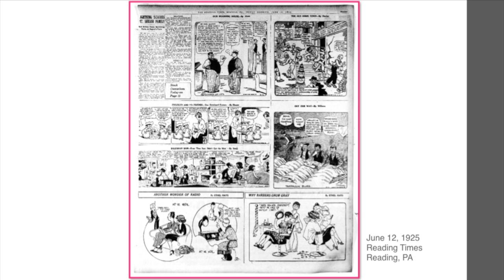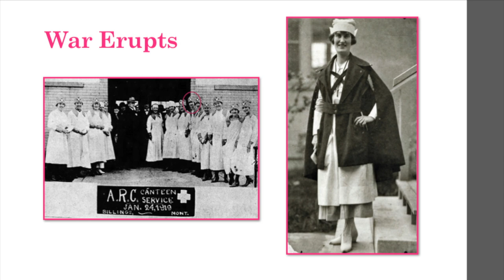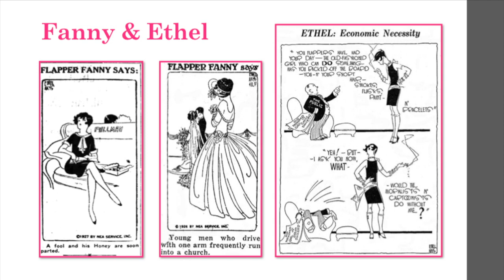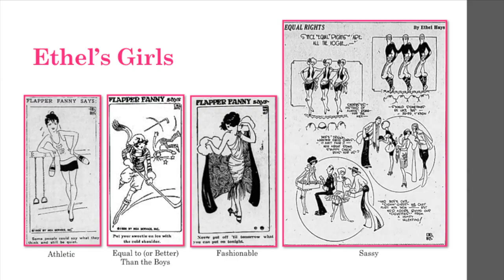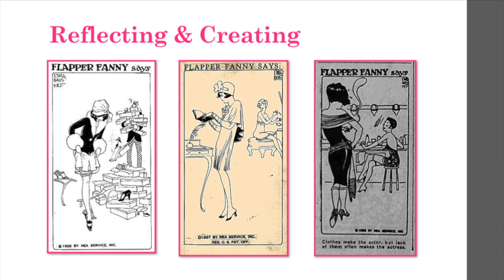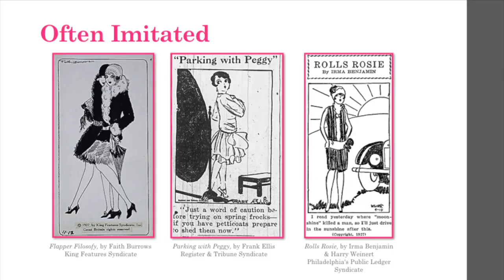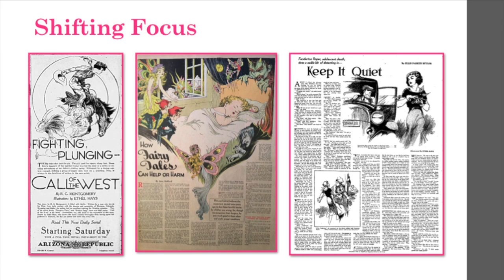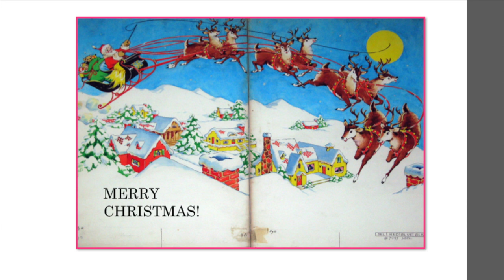Western Heritage Center - High Noon - Ethel Hays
Lauren Hunley (WHC Community Historian) presents the life and work of cartoonist Ethel Hays. A Billings' native, Ethel Hays is well known for her representation of 1920s flapper culture.